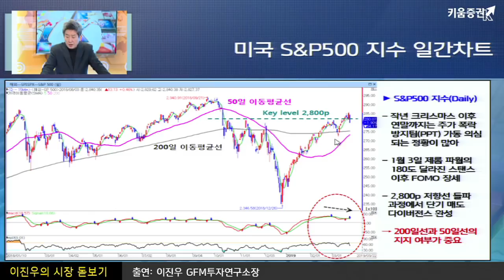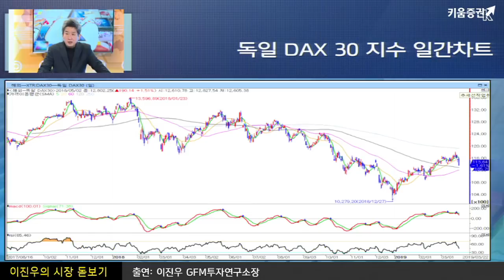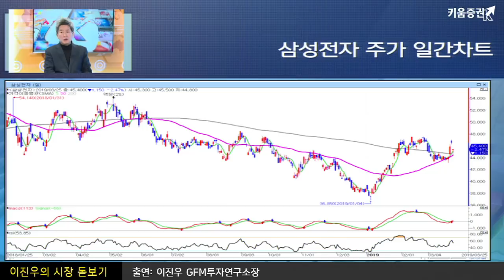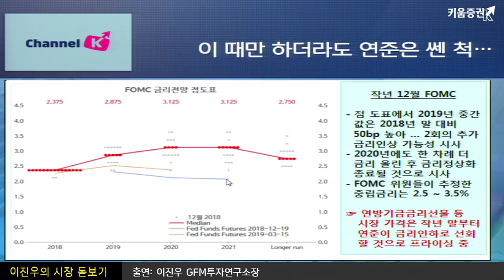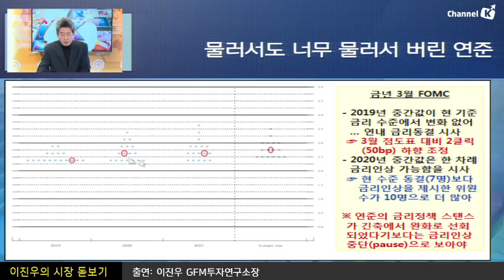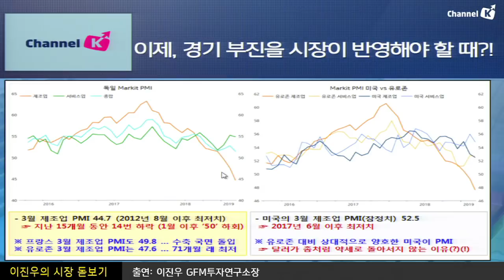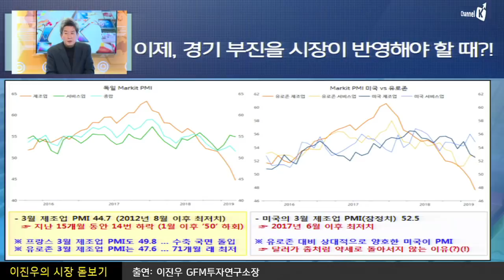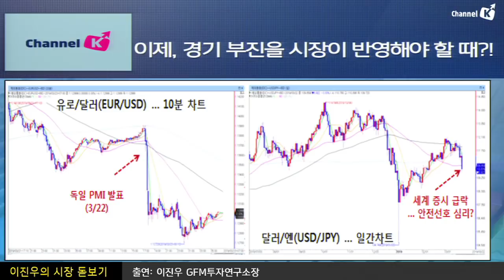[주식투자] 이진우 소장의 시장분석 / 글로벌 시장 경기의 부진, 시장이 반영해야 할 때?!(19.03.25)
글로벌 시장의 기대보다 완화적이었던 FOMC 결과에도 불구하고 요동치는 글로벌 주식시장!!

 이는 독일의 제조업PMI 지표 부진과 더불어 미국의 제조업PMI 지표가 21개월래 최저치를 기록 하고 거기에 장단기금리차가 12년만에역전현상이 나타나며 달러 강세까지...글로벌 경기둔화 우려감이 재부각되고 글로벌 시장의 불안감이 확대되고 있음
김순영 키움증권 채널K 앵커, 이진우 GFM 투자연구소장

♣♧ 다양한 키움증권 컨텐츠를 보고싶다면!?